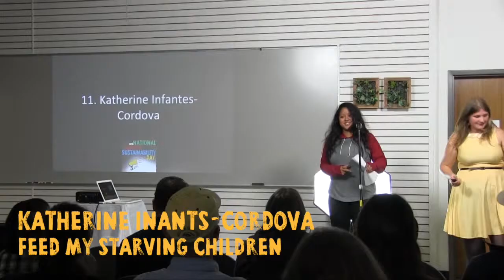#11 WMU Sustainability Slam: Katherine Inants-Cordova